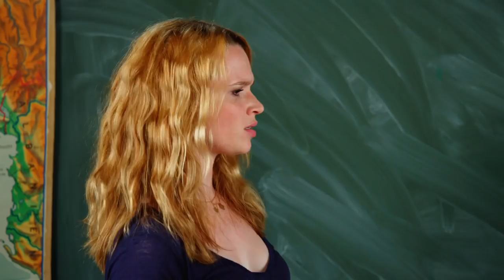FACK JU GÖHTE - Ladykino Spot (deutsch/german)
Sehen Sie den Film in einem Kino der KINOPOLIS-Gruppe.
Verleiher: Constantin Film Verleih